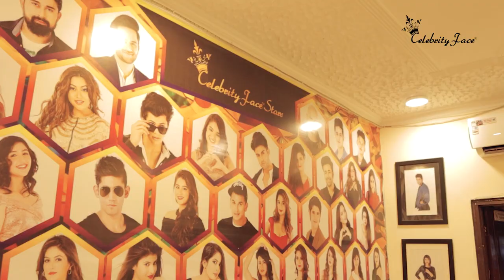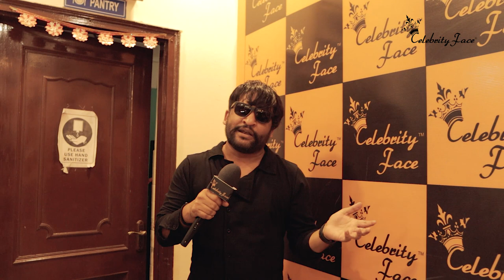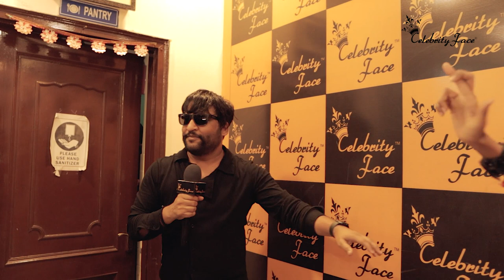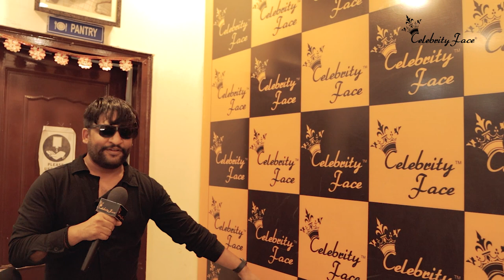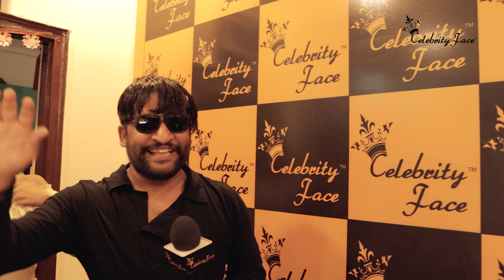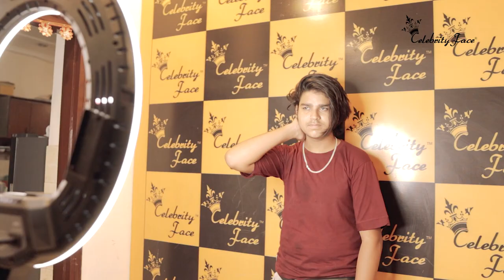Top Reels Star Tushar Silawat Welcome at Celebrity Face Delhi | Celebrity Face Originals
Apply For Photoshoot Whatsapp Your Name & 3 Pics To